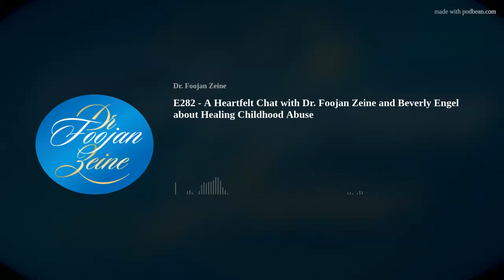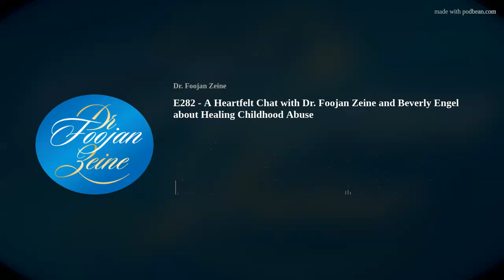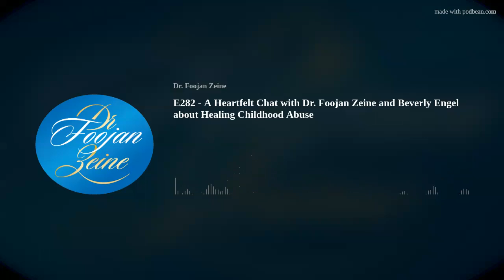E282 - A Heartfelt Chat with Dr. Foojan Zeine and Beverly Engel about Healing Childhood Abuse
E282 – Inner Voice – a Heartfelt Chat with Dr. Foojan. In this episode, Dr. Foojan Chats with Beverly Engel, an internationally recognized psychotherapist and an acclaimed advocate for victims of sexual, physical, and emotional abuse. She is the author of numerous self-help books, including The Emotionally Abusive Relationship, Healing Your Emotional Self, and It Wasn’t Your Fault: Freeing Yourself from the Shame of Childhood Abuse with the Power of Self-Compassion. Engel is a licensed marriage and family therapist practicing psychotherapy for 35 years. Beverly’s books have often been honored with various awards, including being a finalist in the Books for a Better Life award. Many of her books have been chosen for multiple book clubs, including One Spirit Book Club, Psychology Today Book Club, and Behavioral Sciences Book Club. Her books have been translated into many languages, including Japanese, Spanish, Chinese, Korean, Greek, Turkish, and Lithuanian. In addition to her professional work, Beverly frequently lends her expertise to national television talk shows. She has appeared on Oprah, CNN, Starting Over, and many other TV programs. She has a blog on the Psychology Today website as well as regularly contributing to the Psychology Today magazine and has been featured in several newspapers and magazines, including Oprah Magazine, Cosmopolitan, Ladies Home Journal, Redbook, Marie Claire, The Chicago Tribune, The Washington Post, The Los Angeles Times, The Cleveland Plain Dealer, and The Denver Post. In this episode, we talk about her latest book, Freedom at Last – Healing the shame of childhood sexual abuse.
*Google Play *Stitcher *YouTube ) Platforms to Like and Follow: *Facebook *Instagram *Twitter *LinkedIn